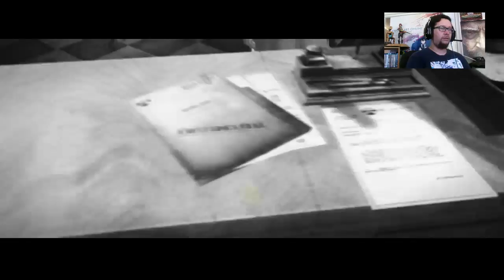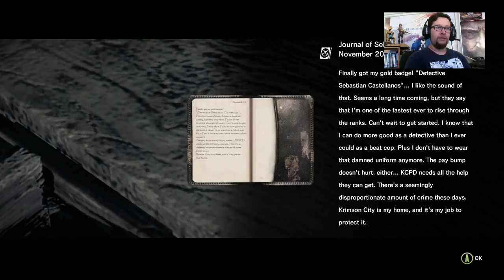THE EVIL WITHIN BEFORE EVIL WITHIN 2 - Part ONE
Ruben plays The Evil Within before The Evil within comes out in a month. Watch as Ruben plays The Evil Within and needs yelps like a little girl.

Ruben will be playing all of The Evil Within and it's DLC in various play throughs and chapters. Hope you enjoy and welcome to The Ruby Tuesday

If you like our videos, this is some of what we used to create it.
Canon EOS 600D / Rebel T3I | Apple iMac 21.5-inch Desktop | Photography Soft Box Continuous Lighting Set